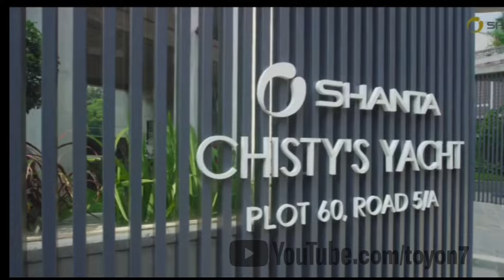জাহাজ বাড়ির নতুন রূপ | Jahaj Bari | DHANMONDI Lake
ঐতিহ্যবাহী ধানমন্ডি লেকের জাহাজবাড়ি কে ভেঙে শান্তা হোল্ডিংস নির্মাণ করলেও বিলাসবহুল একটি অ্যাপার্টমেন্ট! সময়ের চাহিদায় এভাবে বিলীন হয়ে যায় আমাদের ঐতিহ্য।